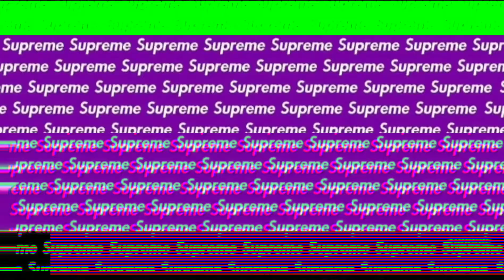My Intro For My New Upcoming Updates For Fortnite!